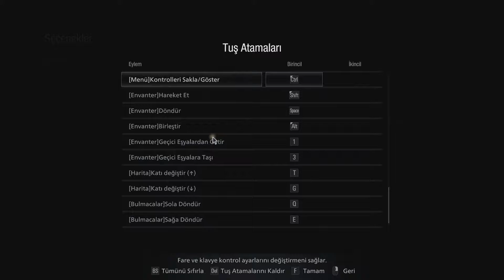Resident Evil Village [-Türkçe Altyazılı-] Bölüm 10 - Dev Kasap ve Kurtadamları